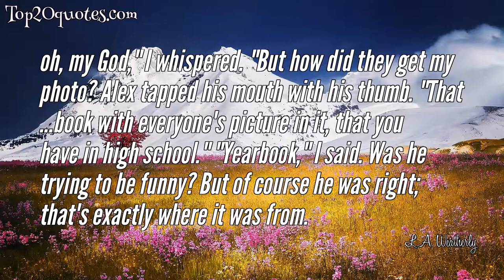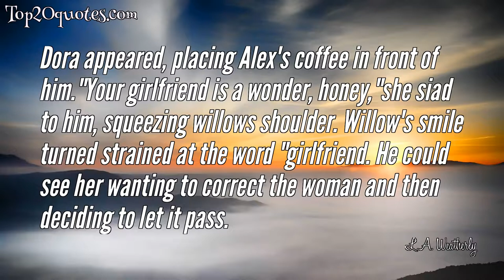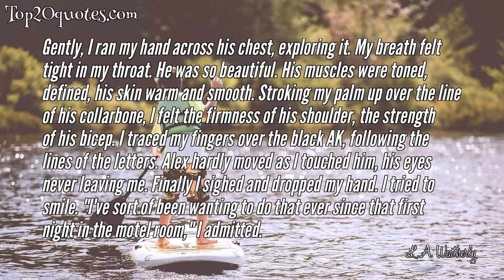☝ Top 10 Quotes of L.A. Weatherly - Author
Top 10 Quotes of L.A. Weatherly:
 ★ A good angel is only a dead angel.
 ★ Alex gazed at her. Her mouth was slightly open; she ran her fingernail against her lower teeth as she thought. She'd knotted her hair at the nape of her neck again, and a strand had slipped loose onto her shoulder, gleaming in the lantern light. Suddenly all of his objections seemed meaningless. Don't, he thought. You'll regret it. He didn't care anymore. Slowly, unable to stop himself, he reached out and cupped his hand around her foot.
 ★ After a long time, I cleared my throat. “So anyway, when we get to Nevada...I think we should rethink your dad’s rule.” Alex glanced down at me and smiled – the first real smile I’d seen on his face in a long time. “You know what? It’s already been rethought and completely ditched,” he said. And he wrapped his arms around me and we stood looking up at the mountains, with the rising rays of the sun lighting them from the east.
 ★ oh, my God," I whispered. "But how did they get my photo? Alex tapped his mouth with his thumb. "That ...book with everyone's picture in it, that you have in high school." "Yearbook," I said. Was he trying to be funny? But of course he was right; that's exactly where it was from.
 ★ Dora appeared, placing Alex's coffee in front of him."Your girlfriend is a wonder, honey,"she siad to him, squeezing willows shoulder. Willow's smile turned strained at the word "girlfriend. He could see her wanting to correct the woman and then deciding to let it pass.
 ★ I couldn't meet his gaze. I stared at the table just behind him--the mess of cards on it, the lantern giving off its quiet glow. "When you gave me your shirt to wear that night, I could feel you. I could feel your essence." The world went still. We were standing only inches from each other, not touching. Outside, I could hear the faint murmur of the wind blowing through the trees. "What did it feel like?" he asked in a low voice. "Like...coming home," I admitted.
 ★ His hands as he worked were deft and sure, but so gentle -- he was being careful not to hurt me any more than he had to. I sat very still, hardly daring to move. I was in love with him. The knowledge swept through me, truer than anything I'd ever known. Oh, my God, I was in love with him.
 ★ A framed photo on a dusty bookshelf caught his attention; he moved closer and picked it up silently. A small girl with long blond hair was standing under a tree, her face tilted up in delight as its feathery leaves brushed across her face, framing it. A willow tree. Willow.
 ★ He kissed me, so gently at first that I melted. I pressed close against him as the kiss deepened, curling my arms around his neck and tumbling into pure sensation. The softness of his hair as I ran my fingers through it; his arms hands on my skin, caressing me. It felt so, so good. I'd been afraid that I'd never have this again--this sense of being so achingly alive that every nerve ending was on fire.
 ★ Gently, I ran my hand across his chest, exploring it. My breath felt tight in my throat. He was so beautiful. His muscles were toned, defined, his skin warm and smooth. Stroking my palm up over the line of his collarbone, I felt the firmness of his shoulder, the strength of his bicep. I traced my fingers over the black AK, following the lines of the letters. Alex hardly moved as I touched him, his eyes never leaving me. Finally I sighed and dropped my hand. I tried to smile. "I've sort of been wanting to do that ever since that first night in the motel room," I admitted.
🖎 Author: L.A. Weatherly
♛ Career: Author
📅 Life: b. 1967